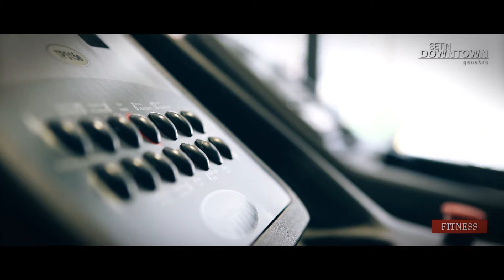Downtown Genebra | Apartamentos à venda em SP - Setin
O Setin Downtown Genebra está prontinho para morar. Mais um empreendimento residencial da linha Downtown no Centro de São Paulo. Apartamentos Studios à venda com  1 dorm  e metragns de 30 a 55 m².

Saiba mais sobre o apartamento à venda na Bela Vista no empreendimento Genebra, acesse